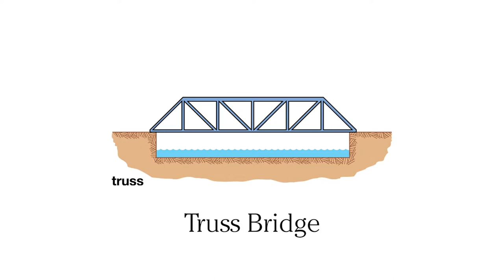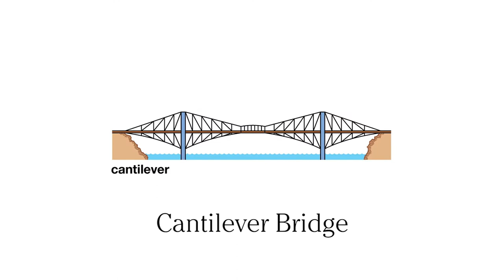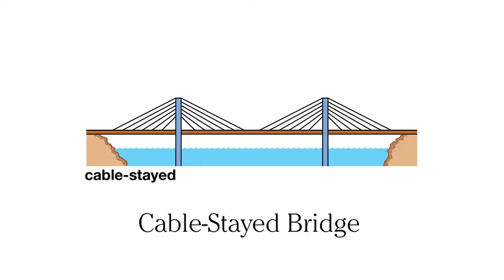Mengenal Jenis - Jenis Konstruksi Jembatan Bersama Spesialis Konstruksi | SpeciaLIST#17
Seiring berjalannya waktu, kemajuan pengetahuan dan teknologi dibidang jembatan pun selalu berkembang, sejalan dengan  kemajuan peradaban manusia. Jembatan merupakan struktur bangunan yang dibuat untuk menghubungkan dua jalan yang terpisah karena adanya hambatan seperti lembah yang curam, jurang, aliran sungai, jalur kereta api, jalanan yang melintang, dan masih banyak lagi.